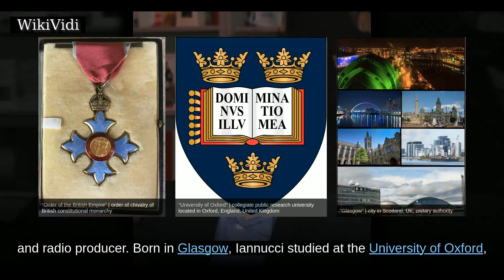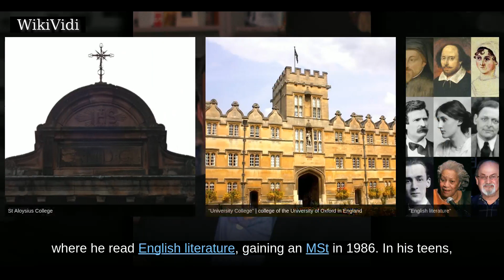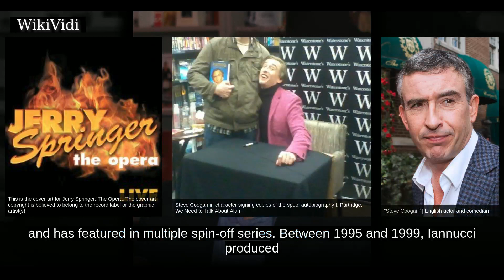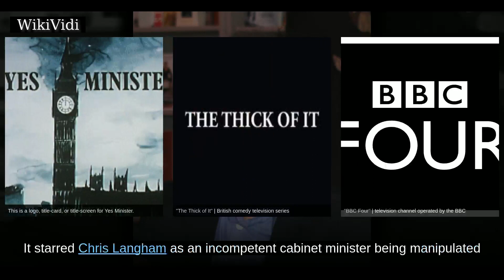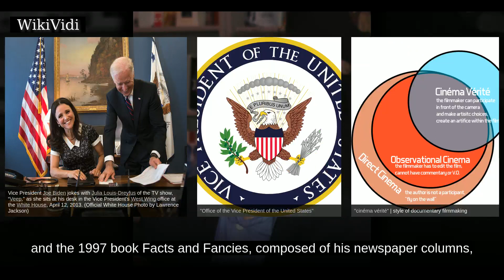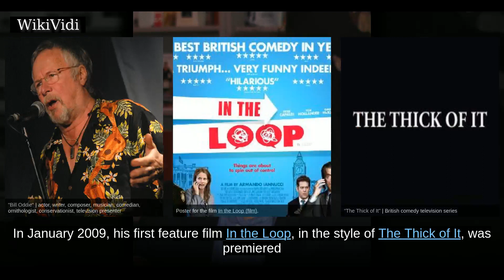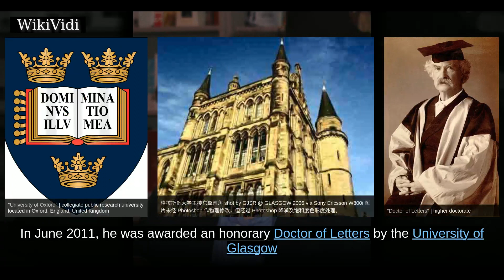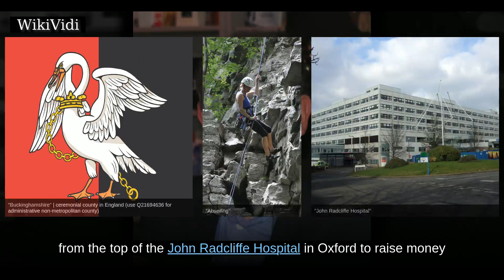ARMANDO IANNUCCI - WikiVidi Documentary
Armando Giovanni Iannucci, OBE  is a Scottish satirist, writer, television director, and radio producer.  Born in Glasgow, Iannucci studied at the University of Oxford, leaving graduate work on a PhD about John Milton to pursue a career in comedy. Starting on BBC Scotland and BBC Radio 4, his early work with Chris Morris on the radio series On the Hour was transferred to television as The Day Today. A character from this series, Alan Partridge, went on to feature in a number of Iannucci's television and radio programmes, including Knowing Me Knowing You with Alan Partridge and I'm Alan Partridge. Iannucci also fronted the satirical Armistice review shows and in 2001 created his most personal work, The Armando Iannucci Shows, for Channel 4.  Moving back to the BBC in 2005, Iannucci created the political sitcom The Thick of It as well as the spoof documentary Time Trumpet in 2006. Winning funding from the UK Film Council, he directed a critically acclaimed feature film, In the Loop, feat...

Shortcuts to chapters:
00:02:04:  Early life
00:02:57: 1990s
00:04:42: 2000s
00:08:29: Other work
00:10:04: Film directing
00:11:38: Recognition
00:13:13: Politics

Copyright WikiVidi.